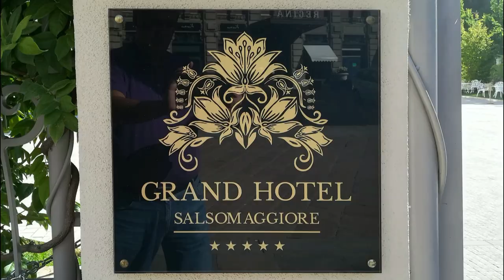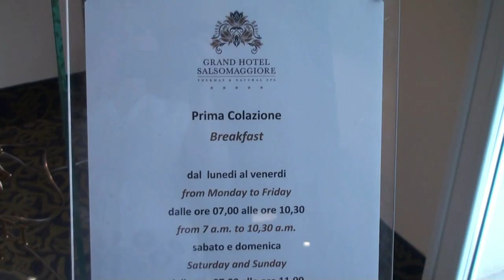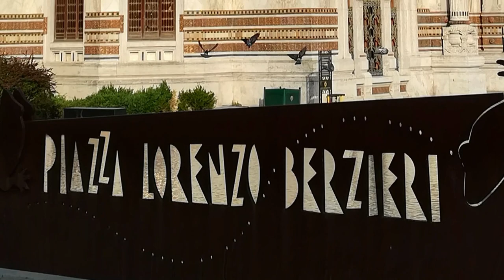ITALY 🇮🇹 Grand Hotel Salsomaggiore Terme 5-star - Luxury Hotel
The Grand Hotel Salsomaggiore has a centennial history, which has its roots in the early '20th century, when it was born as an elegant Art Nouveau building. The changes that took place over the years and the renovation work, completed in 2017, have transformed the historic building into a 5* hotel, an oasis of beauty and relaxation.

Cosmopolitan Hotels Group’s other luxury hotels, the Grand Hotel Salsomaggiore emphasizes "values such as dynamism and innovation, passion and attention, to offer guests high-quality accommodations".

The grandhotelsalsomaggiore still preserves its elegant, refined style, with 167 rooms on 5 levels, meeting rooms and 3 restaurants. In the centuries-old tradition of the spa of salsomaggiore, the hotel dedicates 1800 sqm to wellness, with a beauty center, spa, and thermarium, all featuring the most modern facilities.

The Cosmopolitan Hotels Group boasts leadership structures with expertise in accommodation and accommodation throughout Tuscany. Introducing you, 2 of our pearls: the resort of Tombolo Talasso on the Tuscan coast, with the talassotherapie spa center and the prestigious Grand Hotel Salsomaggiore, an Art Nouveau building, a thermal destination, in the Italian food valley.

10MinuteTravel (10-Minute Travel) wishes you a pleasant journey.